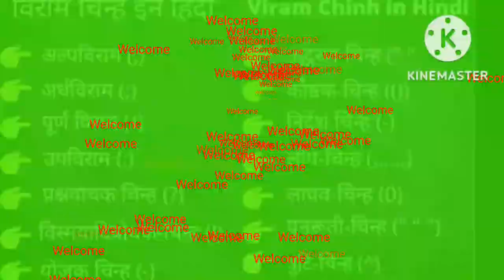विराम चिन्ह। विराम चिन्ह कितने होते हैं? विराम चिन्ह को कैसे पहचानते हैं?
विराम चिन्ह।
विराम चिन्ह किसे कहते हैं।
बिराम चिन्ह कितने प्रकार के होते हैं।
विराम चिन्ह कैसे पहचानते हैं।
विराम चिन्ह कहां प्रयोग करते हैं।
हिंदी में कौन सा विराम चिन्ह है जो अंग्रेजी भी नहीं प्रयोग किया जाता है।
विराम चिन्ह के फायदे क्या है।
प्यारे दोस्तों इस वीडियो में हमने विराम चिन्ह के बारे में बहुत ही अच्छे ढंग से बताने का प्रयास किया विराम चिन्ह कितने प्रकार के होते हैं उनकी परिभाषा क्या है उनको का प्रयोग करते हैं सब के बारे में बहुत ही अच्छे ढंग से बताया हूं आशा करता हूं कि यह वीडियो आप लोगों को पसंद आएगी प्यारे दोस्तों अगर यह वीडियो आप लोगों को पसंद आए तो हमें कमेंट जरूर करना और हमारी वीडियो को लाइक जरूर करना अपने दोस्तों में शेयर जरूर करना अगर आप हमारे चैनल पर पहली बार आए हो तो हमारे चैनल को सब्सक्राइब जरूर करना दोस्तों हमारे चैनल को सपोर्ट जरूर करना आशा करते हैं कि आप लोगों को अच्छे ढंग से समझ में आ गया होगा जय हिंद दोस्तों।